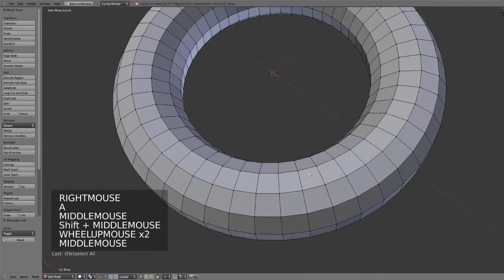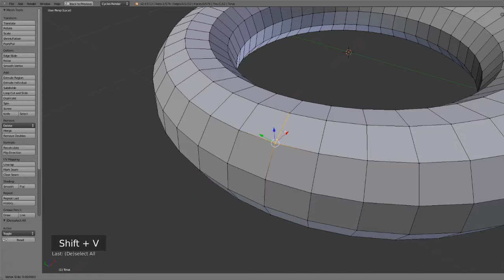Blender Inside Out - 3.15 Vertex And Edge Slide